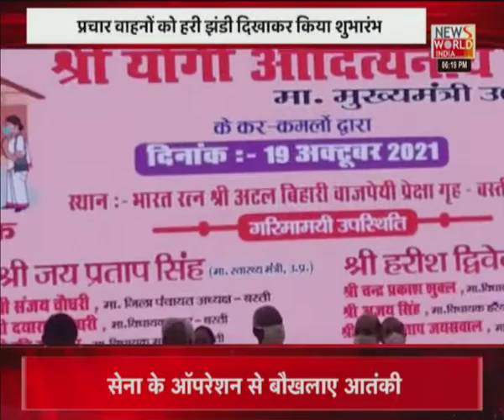News World India Live : देश विदेश की सभी बड़ी खबरें LIVE | Latest News | Hindi News | Breaking News